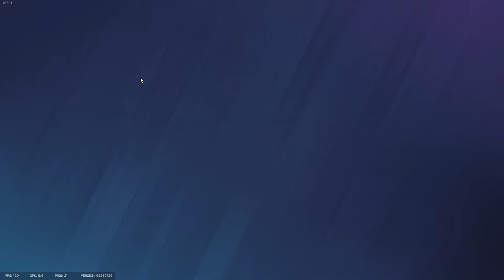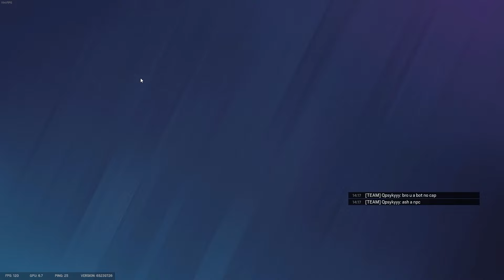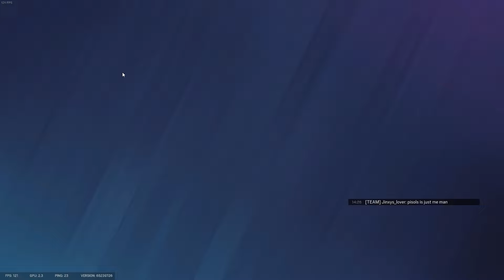ASMR GAMING 😴 RAINBOW SIX SIEGE GAMEPLAY WHISPERING + RELAXING KEYBOARD SOUNDS ⌨️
sweet dreams
- 😴 crrum.